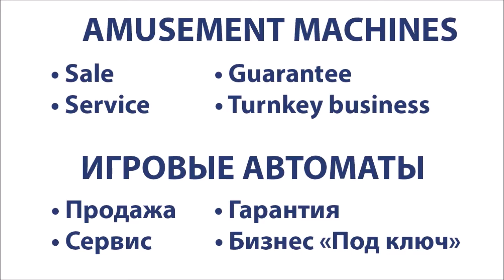3 Across - Ticket Redemption Game